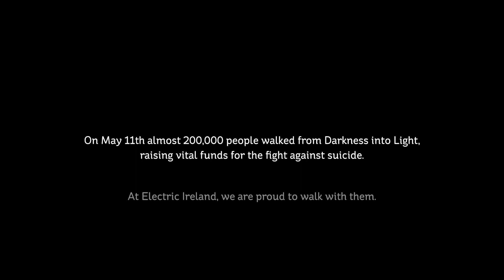A Story Behind Darkness Into Light - Johnny & Gertie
In 2008 Johnny and Gertie Fox lost their son Fergal to suicide. In the despair following Fergal’s death they were told about Pieta House. They found a flicker of hope when they became part of the committee that created Darkness into Light. That year, in the early hours of the morning, 479 people set out in the Phoenix Park.

Since that day, The Power of Hope has transformed the Darkness Into Light walk from a single group to a global movement of almost 200,000 people. The event now takes place in 202 venues all over the world, with walks in 19 countries across 5 continents.

Every year, Johnny stands at the finish line at the Phoenix Park cheering on every person who crosses it, from the very first runner, to final finisher. Without his tireless dedication and Gertie’s support, the walk wouldn’t be what it is today. At Electric Ireland we are proud to be working alongside people like the Foxes, the 1,000s of volunteers and participants who contribute to ThePowerOfHope and help to make Darkness Into Light as powerful as it is today.